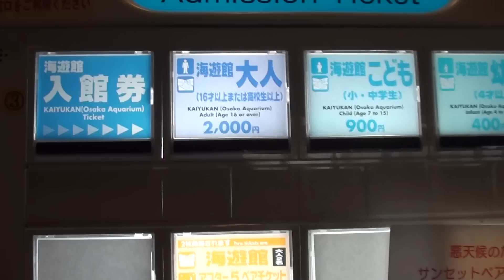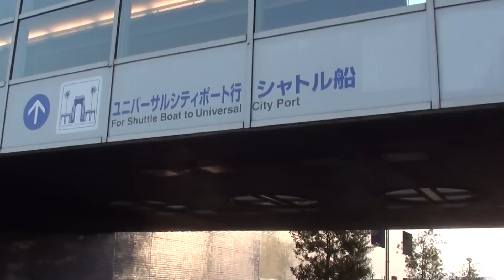海遊館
大阪市港区海遊館を簡単にレポート。今日も修学旅行生の方々で賑わってました。となりの此花区にあるUSJへも渡し船でわたることができるので徒歩で海遊館から行けます。ゴールデンウィークにお盆にお正月は是非大阪へ遊びに来て下さい。